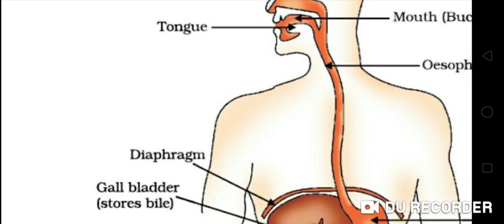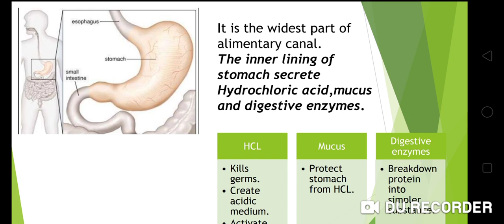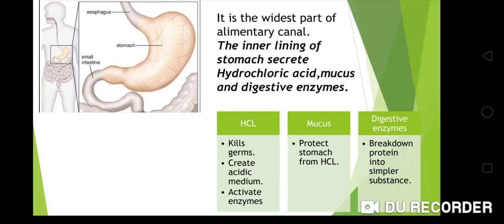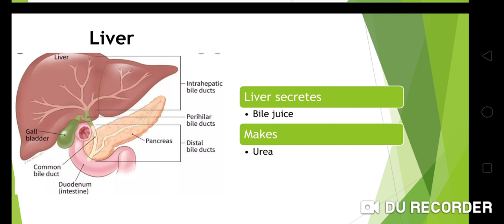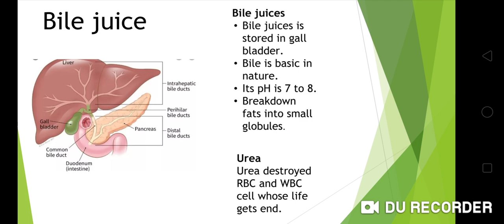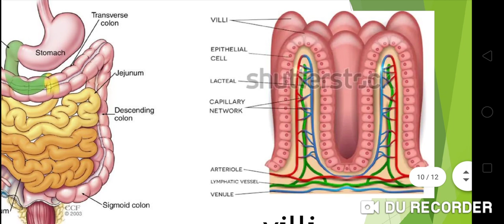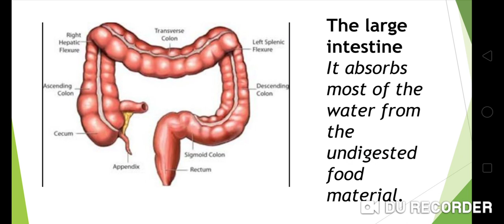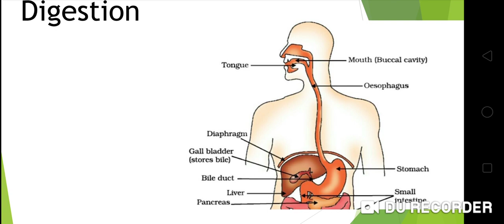Digestion in human being class10